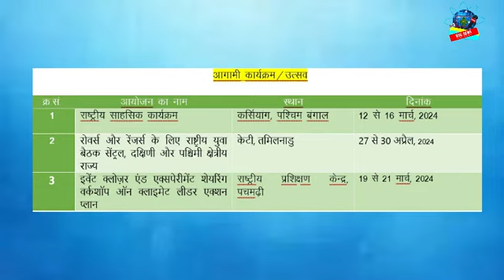BSG NEWS HINDI -03-03-2024